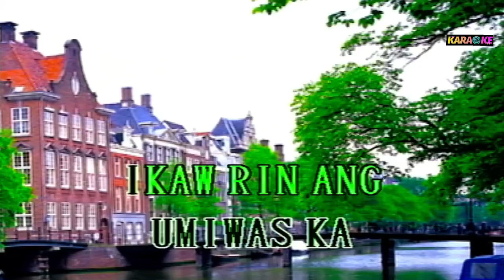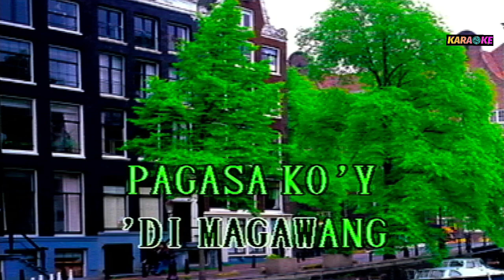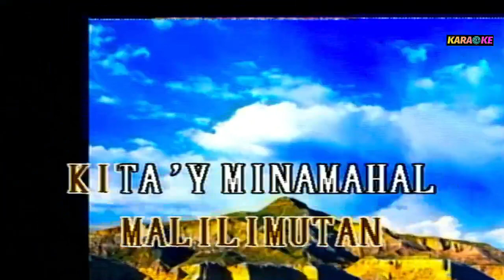GANYAN PALA ANG MAGMAHAL - KARAOKE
OPM COVER SONG